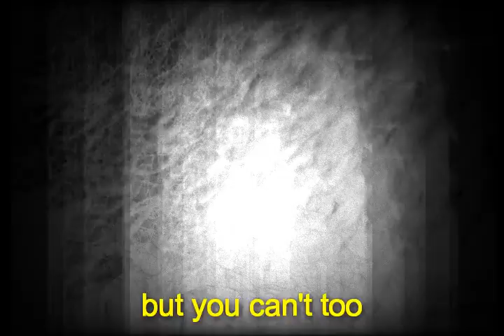adios_amz hot16challenge2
Hot16challenge to wyzwanie polegające na nagraniu 16 wersów i nominowaniu kolejnych osób do akcji, które mają stworzyć swój kawałek w 72 godziny. Druga edycja legendarnej rapowanej akcji to nie tylko nagrywanie muzyki, ale również pomoc w walce z koronawirusem. Wraz z hot16challenge2 ruszyła zbiórka - “Beef z koronawirusem hot16challenge” dla Siepomaga.pl. Zarówno nominowani jak i fani mogą wpłacać pieniądze na pomoc pracownikom służby zdrowia w walce z Koronawirusem. Zbiórka dostępna jest pod adresem Całą akcję można śledzić na stronie hot16challenge.network

rap: Adios
Beat: I Am
video: Adios
mix & master: Adios / Demon Studios